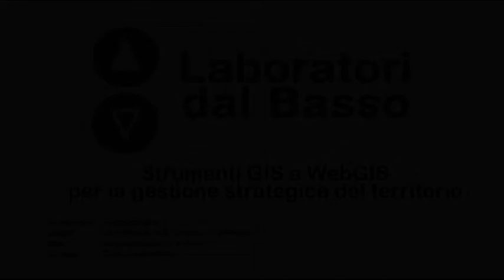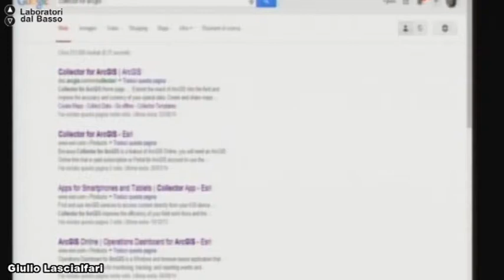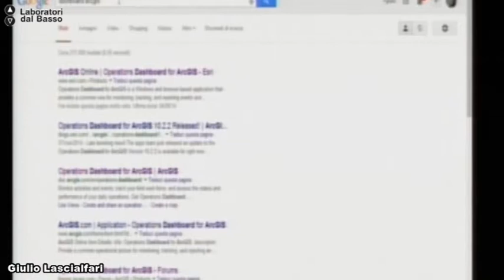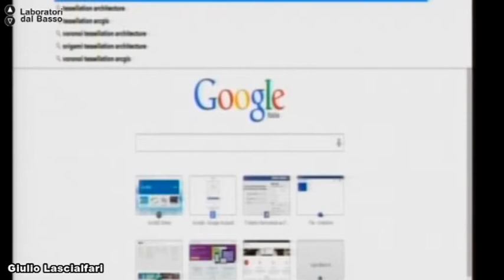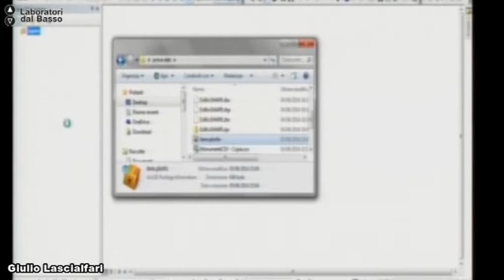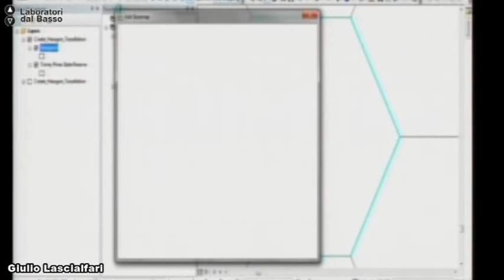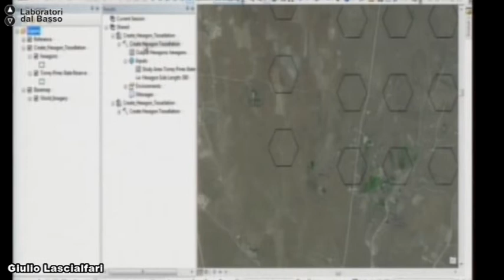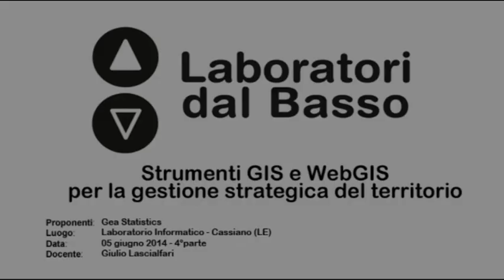Ldb Gis e WEBgis_08 (parte 2) Lascialfari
Lezione 08 (parte 2): Preparare i contenuti per usare i propri dati in applicazioni mobile (Collector for ArcGIS) per realizzare campagne di monitoraggio e di rilevamento
Docente: Giulio Lascialfari
Contenuti: Raccogliere e catalogare immagini e arricchire i propri dati

Luogo: Laboratorio Informatico - Cassiano (LE)